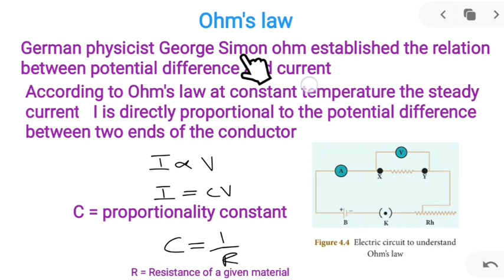Ohm's law | Electricity | 10th science | Tn new syllabus in tamil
In this lecture series Tamil Nadu New Syllabus
class 10 science
is briefly explained in tamil
Electricity
part - 3,
ohm's law is explained